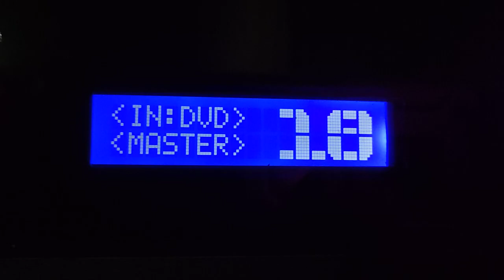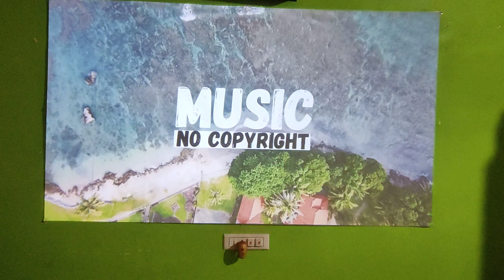hand made 5.1 amplifier and sound test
5.1 amp with remote
inputs
1 tv
1 dvd
2  coaixel
1  optical
1 usb mp3 only
and bluetooth
5.1 input